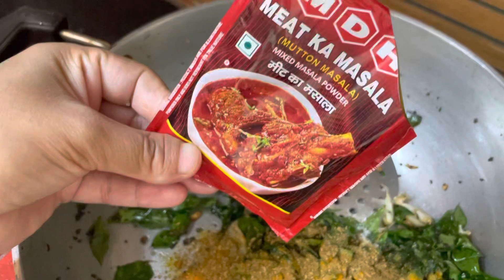10 minute mein banae swadisht breakfast￼🤩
Thank you very much. The Maya